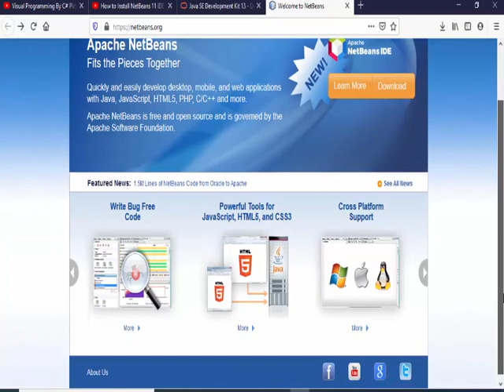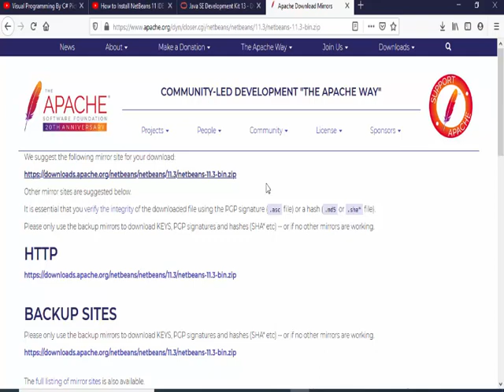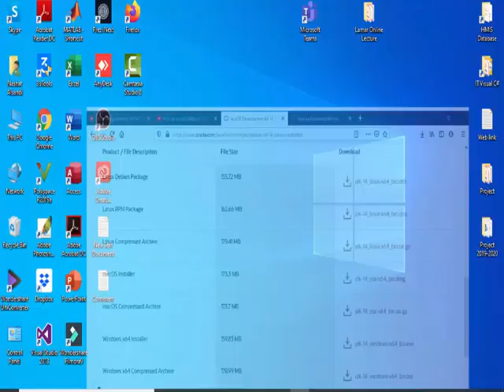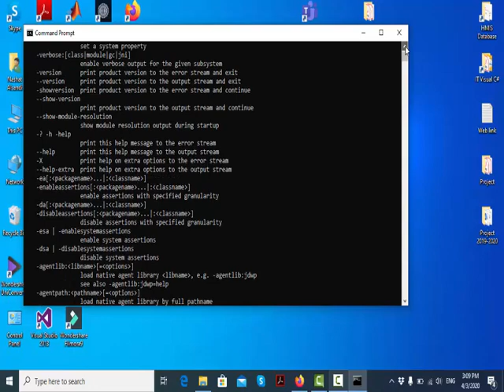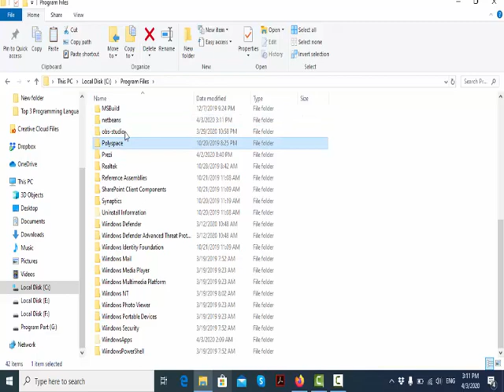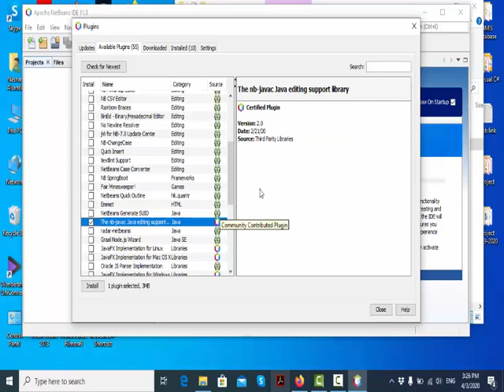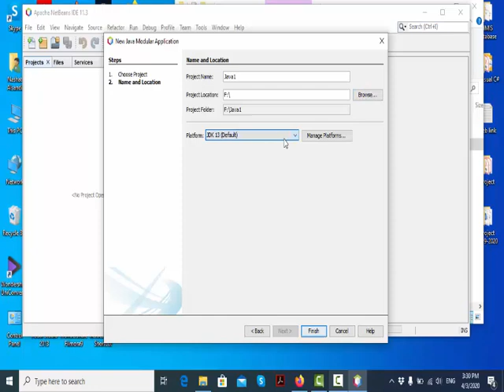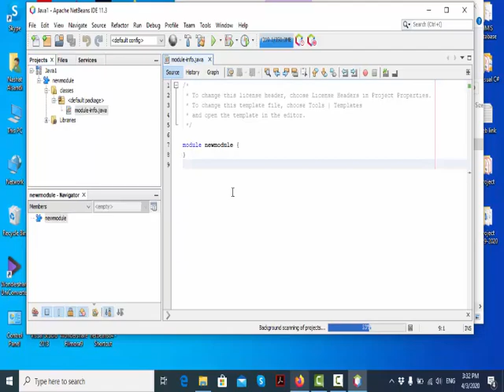Install NetBeans 11 IDE & Java JDK on Windows 10 2020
How to Install NetBeans 11 IDE & Java JDK on Windows 10
NetBeans 11.3 IDE Last Version 2020
This Video tells you how to download and Install NetBeans 11.3 IDE (Integrated development environment) & Java JDK on Windows 10
How to Install NetBeans on Windows 10. Step by step
Install JAVA JDK. To use NetBeans for Java programming, you need to first install the Java Development Kit (JDK). And Download "NetBeans 11.3 IDE" installer  2: Run the Installer. Run the downloaded installer. In Netbeans IDE, you can write, compile and run your Java code. In this video I am going to show How to Download and Install NetBeans IDE on Windows 10.

Apache NetBeans 11.0 is the latest version of the IDE. It was released on Feb 14, 2020.